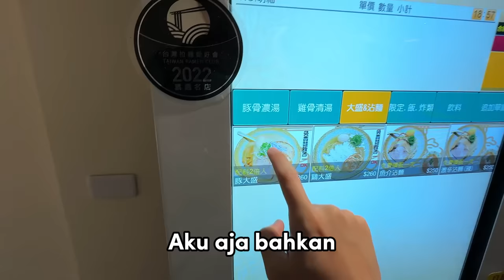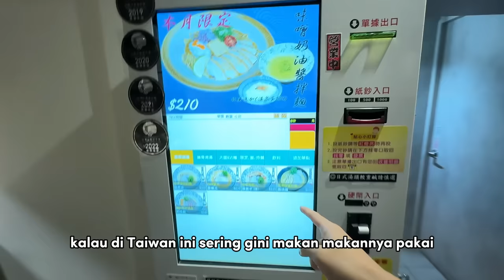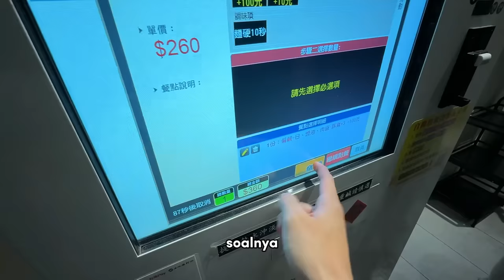Aku Akhirnya Legal..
Ternyata minumannya gak enak